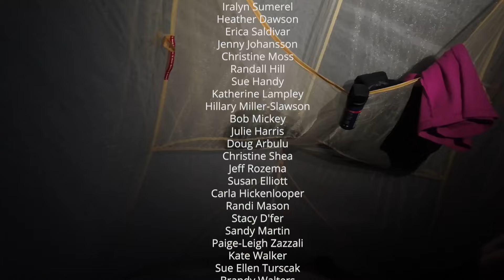Appalachian Trail Thru-Hike Day 144...The White's are Soooo Worth the Pain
The White Mountains in New Hampshire as the most majestic part of the trail so far.

Day 144
Start - Stealth Site, NH (mile 1,828.2)
End - Stealth Site, NH (mile 1,837.0)
Miles walked - 8.8 miles
Total Ascent - 3,502.6 ft
Total Descent - 244.4 ft
Total Grade - 735.2 ft/mi

We are grateful for the support shown to our channel, and we want to get to know you better. Interested in doing group adventures with our WCs in the future? How cool would that be? We will always continue to create great content and share it with you.